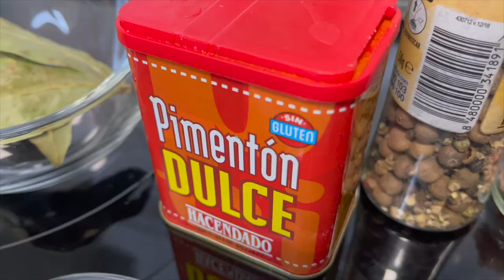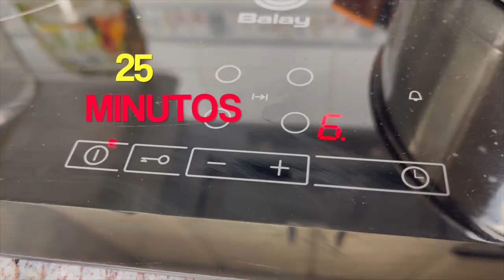❗️Esta Receta Asombro A Todo el Que La Probo / Si Te gusta Presumir De tu Comida Esta es tu Receta